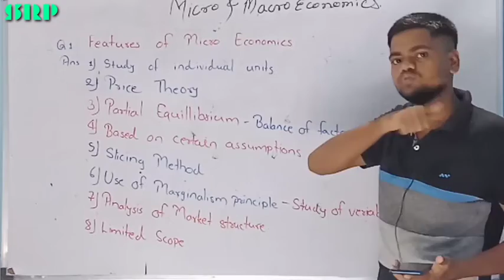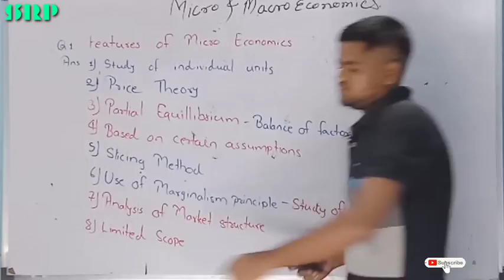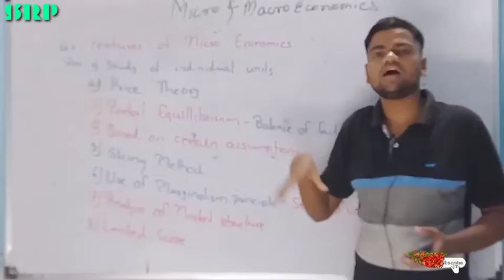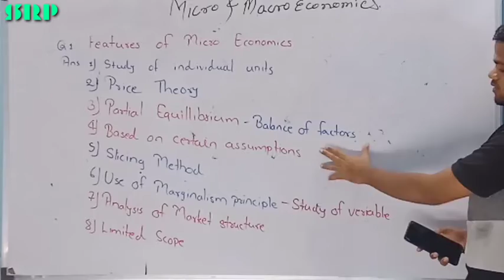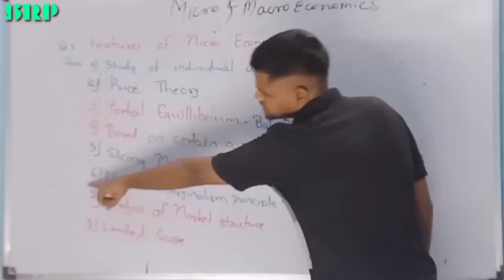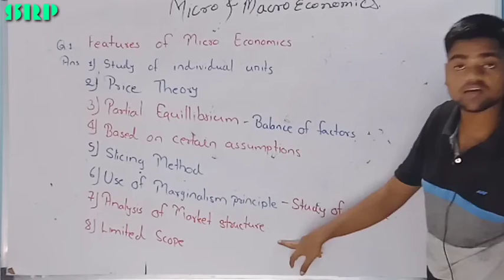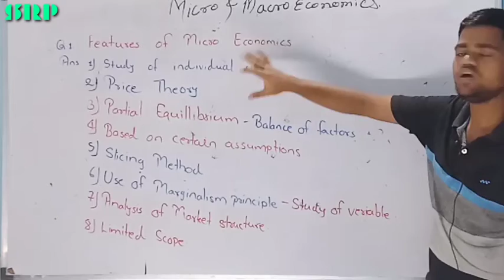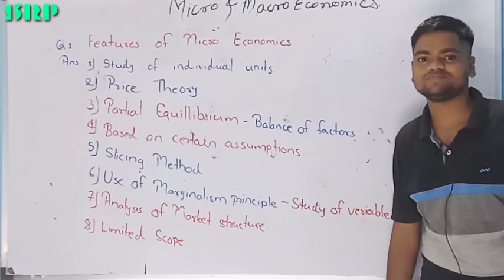Economic Class 12th II Features of Micro Economic